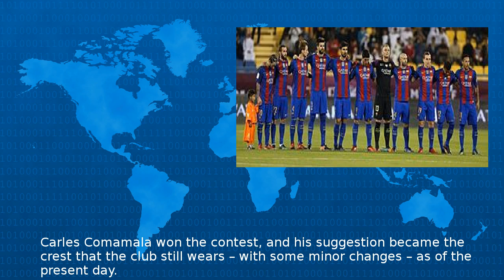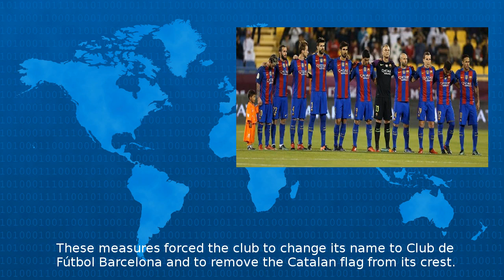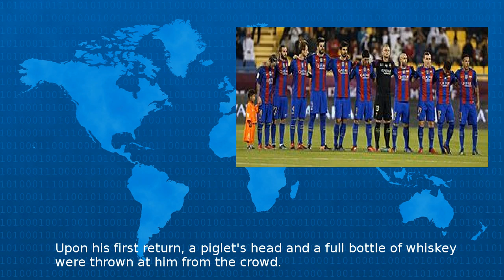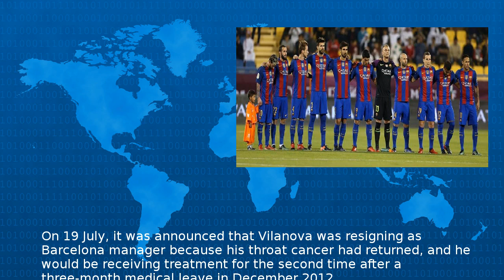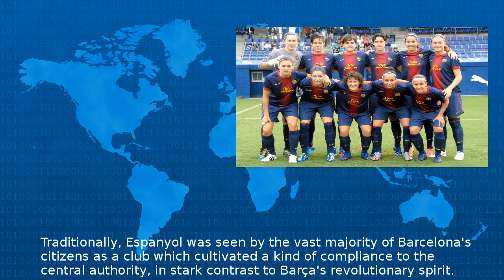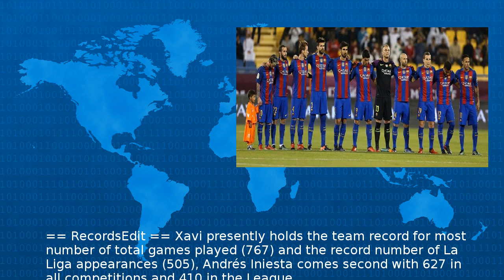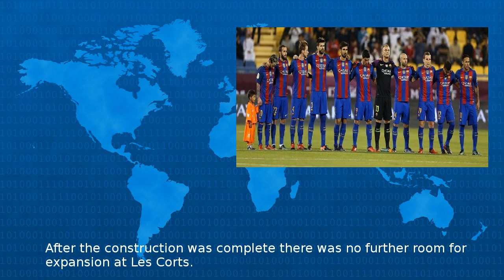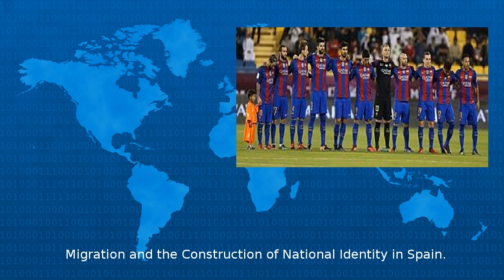Fc Barcelona - Wiki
Futbol Club Barcelona Catalan pronunciation fub b k ub b rs on commonly known as Barcelona and familiarly as Bar a is a professional football club based in Barcelona Catalonia Spain Founded in by a...
Beta Test